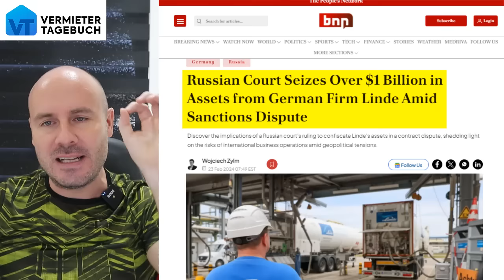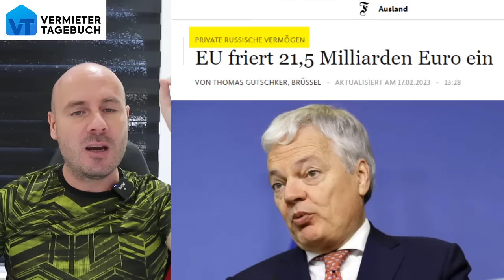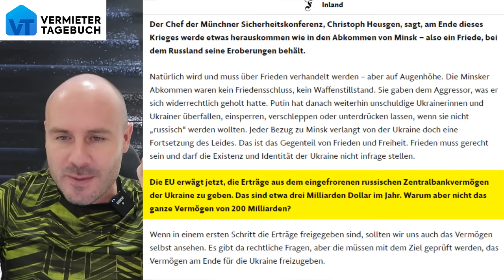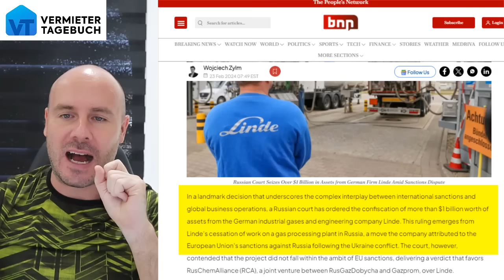Russland beschlagnahmt 1 Milliarde € von deutscher Firma!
Russland hat wegen den EU-Sanktionen jetzt damit begonnen deutsche Firmen zu enteignen. Von der ersten deutschen Firma wurden jetzt 1 Milliarde beschlagnahmt und jetzt merken die deutschen Bürger einmal mehr, dass die EU-Sanktionen ein komplettes Eigentor sind!